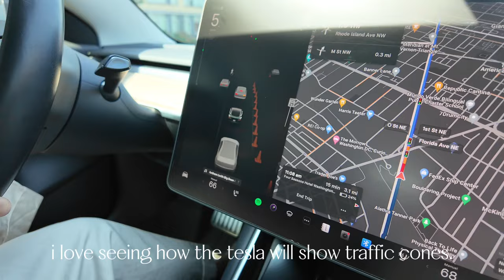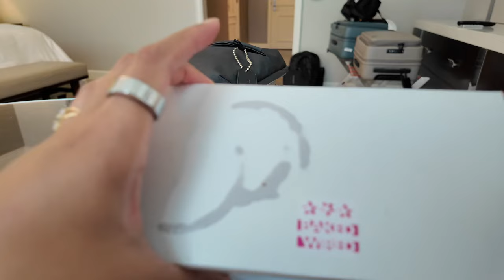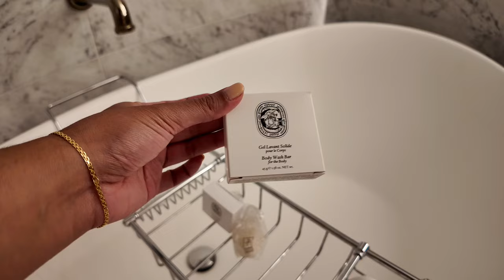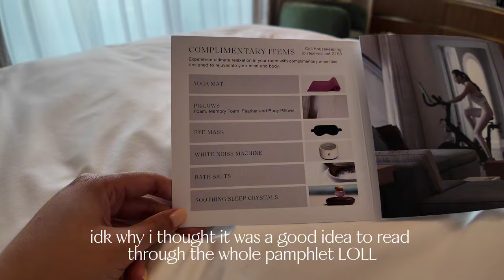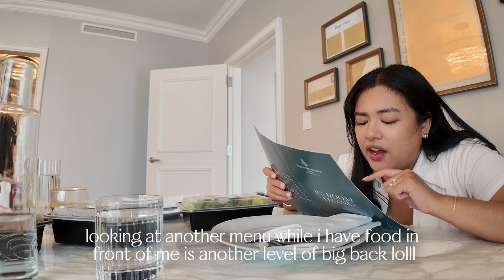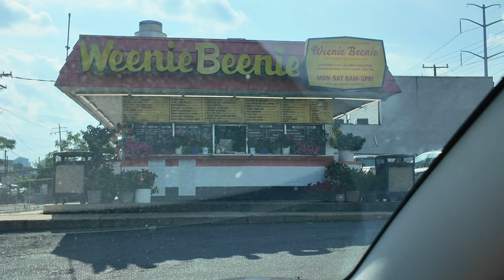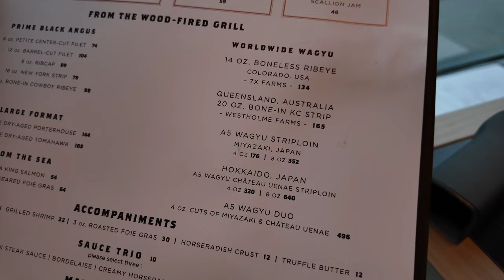VLOG: working a gig in washington, dc (including four seasons hotel room tours!)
hello, everyone and a special welcome to my new subs! ☆ i know you're probably used to seeing me on shorts but this is how i started :) to give you some background, i enjoy fashion, traveling, taking photos/videos, and hanging out with my fiancé and dog - that is what you can expect to see in these vlogs. ♡

in this video, we drive down to washington, dc (georgetown) for a gig with four seasons hotel during july 4th weekend. i share our process of shooting and creating content for the property. i also walk through in-depth room tours of a guest room and one-bedroom suite at the hotel. you can also watch our reactions to all the incredible cuisine we were able to try.

i vlogged more than usual during this long weekend trip (hence the length) but it was mostly to show the behind-the-scenes of the work, sprinkled in with play. :) i hope you enjoy this one and let me know how you like it!

TIMESTAMPS:
1:03 arriving at four seasons hotel washington, dc
1:45 guest room walk through
4:40 baked & wired cupcakes
5:53 one-bedroom suite walk through
10:07 syre photoshoot
11:25 takeout from sfoglina pasta house
13:12 day two
13:42 breakfast shoot 1
14:34 spa shoot (the full spa, pool, and gym were closed & under renovations during this time but they are open now!)
14:56 shirlington dog park
17:22 dinner/content creation at bourbon steak
21:33 last day/breakfast shoot 2

MUSIC USED
track 1: day off by tokyo music walker

track 3: where do we go by tokyo music walker

influencer, content creator, filipina, filipino, filipina vlogger, filipino couple, cardigan welsh corgi, living in nyc, corgi lover